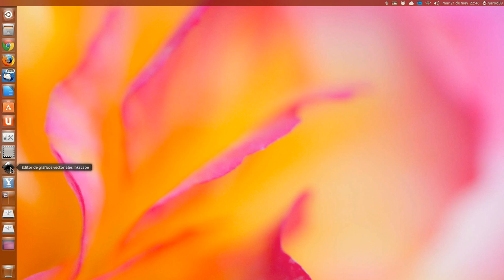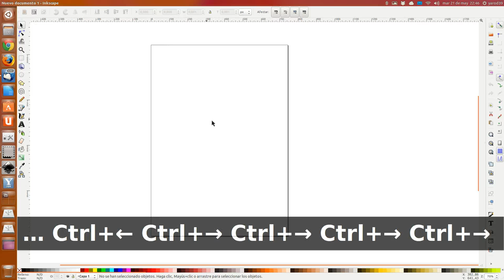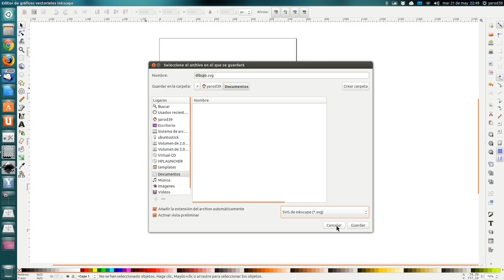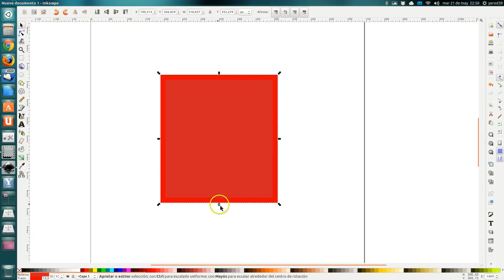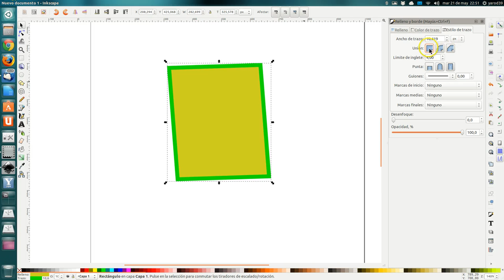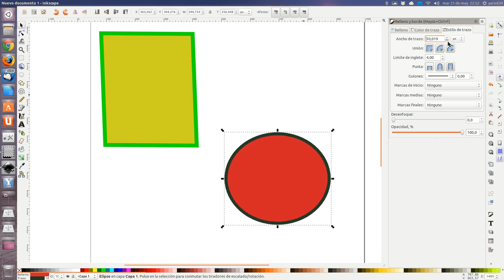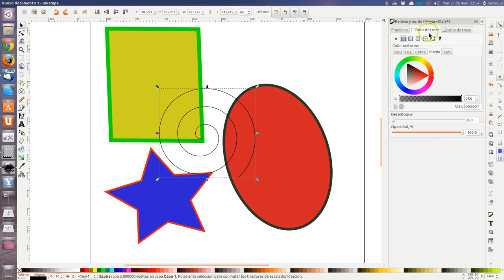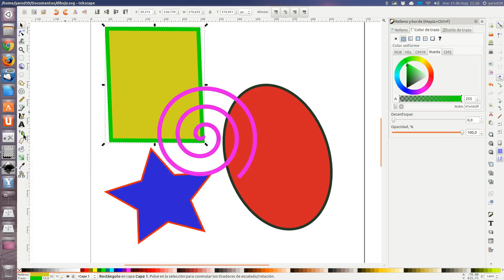TUTORIAL BÁSICO DE INKSCAPE 2 UBUNTU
ADMINISTRAR DOCUMENTOS Y CREAR FIGURAS BÁSICAS